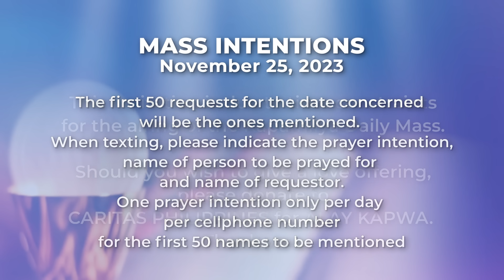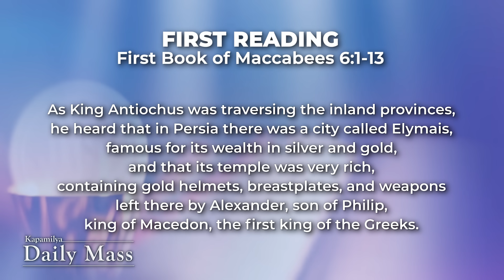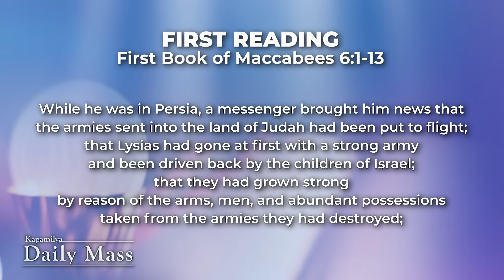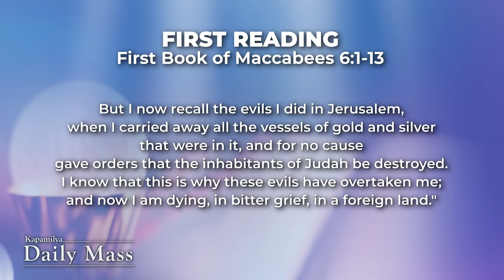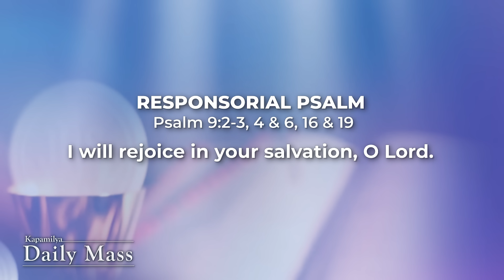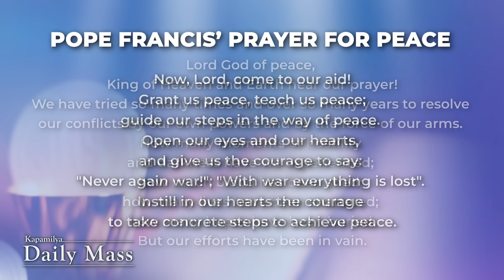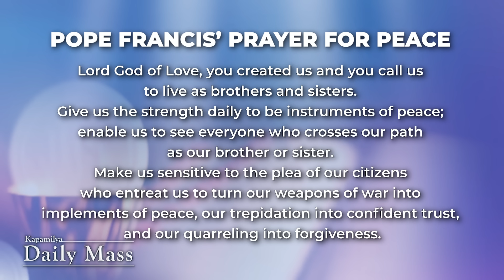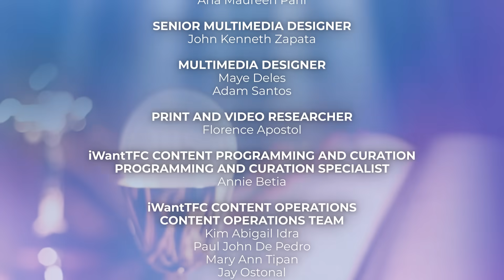November 25, 2023 | Jesus’ resurrection | 𝐊𝐚𝐩𝐚𝐦𝐢𝐥𝐲𝐚 𝐃𝐚𝐢𝐥𝐲 𝐌𝐚𝐬𝐬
The Gospel of Luke teaches about the nature of resurrection, spiritual existence, and the eternal nature of life with God, challenging human perspectives and emphasizing the continuity of life beyond physical death.

Reflect more on this as we celebrate the Kapamilya Daily Mass today, November 25, 2023 with Father Tito Caluag.